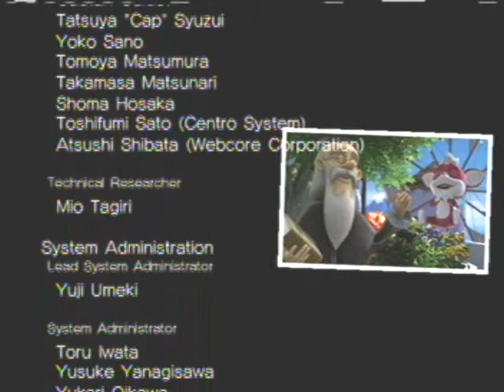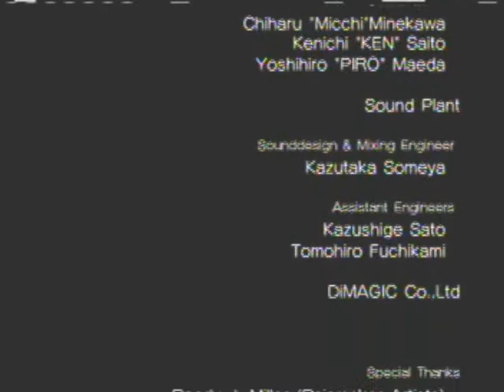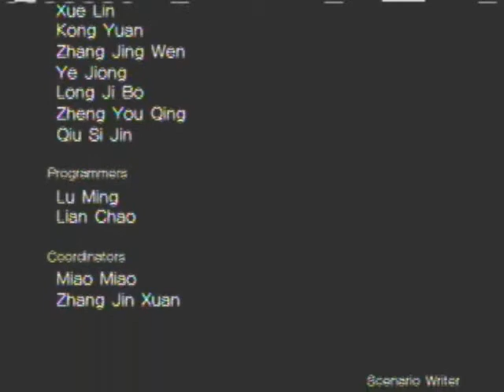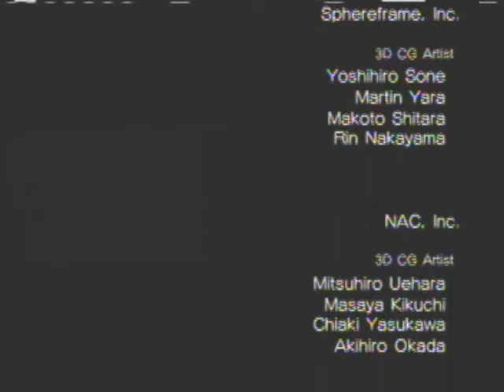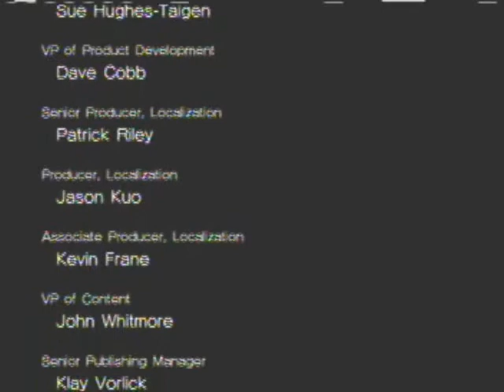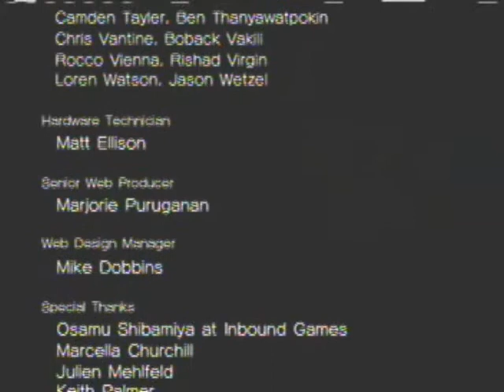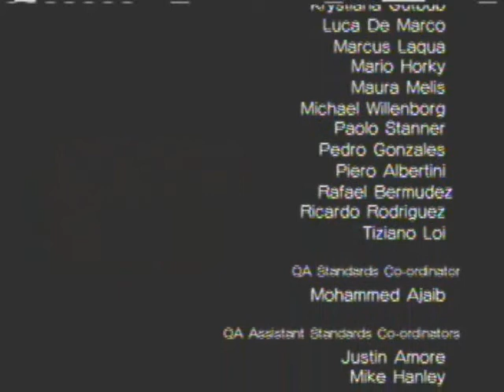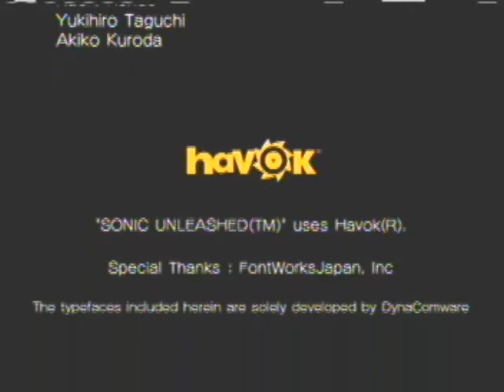Sonic Unleashed 120: Credits Part 2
I pretty much talk about what I thought about the game while the credits continued.  I still have things to show you on a later date.  I hope everyone had enjoyed this Let's Play.  See you next game.